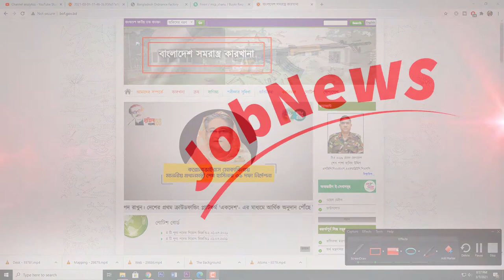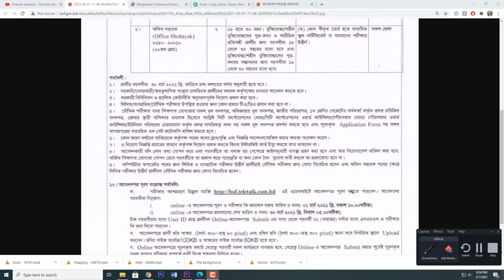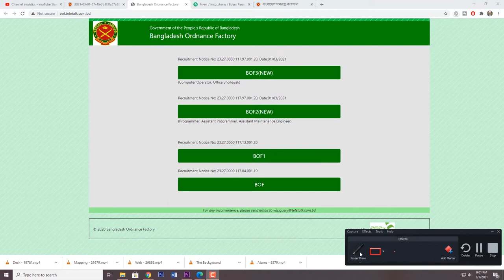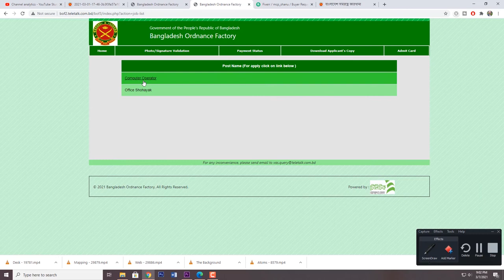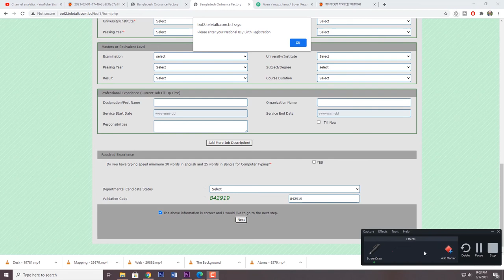Job Circular, Bangladesh Ordnance Factory Job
Bangladesh Ordnance Factory, BOF